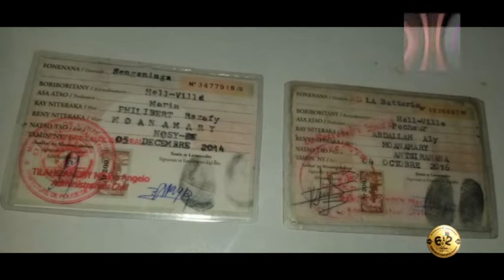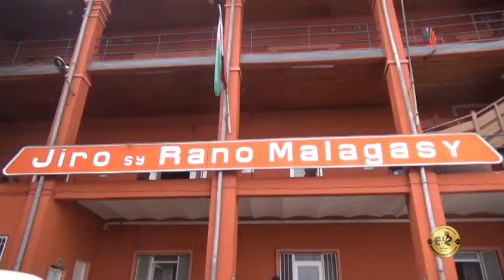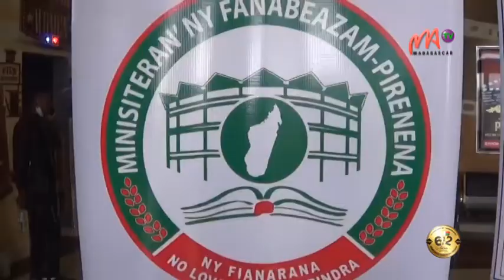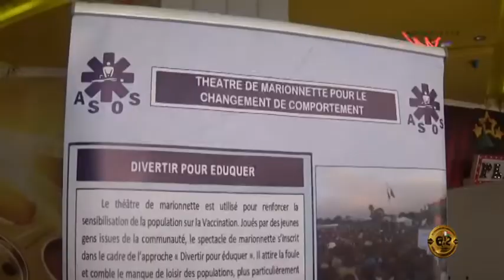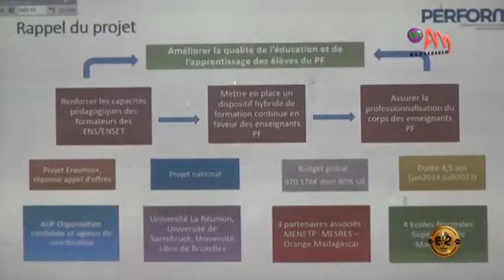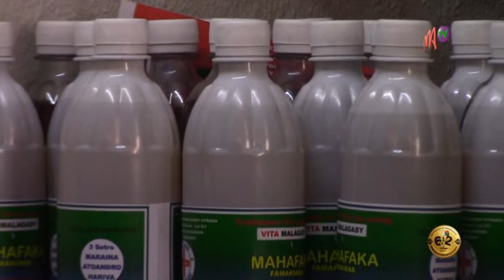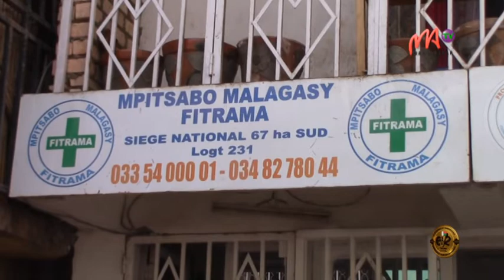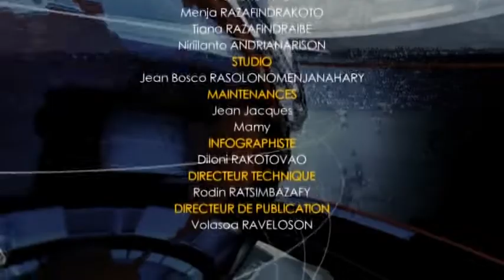VM 28 JUIN 2022